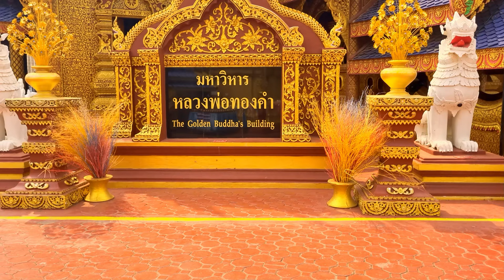A different SUKHOTHAI - Wat Pipat Mongkol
This temple complex is also located in Sukhothai! It looks brand new and there is still a lot of construction going on. When we arrived it almost felt like we were visiting The Grand Palace. Luckily there were hardly any tourists here :-) It's completely different than you would expect in Sukhothai, but definitely worth a visit!

Wat Phiphat Mongkhon supposedly was a royal temple established in the Vien Mok era (around 1129 A.D.)Wat Phiphat Mongkhon is located at 464 Moo 9, Baan Ta Chom, Tambon Tung Saleam, Amphoe Tung Saleam, SukhoThai. It is one of the important temples in Sukhothai and was constructed on the old temple's area.

TRAVELTIP!!
This man can speak English, is a very good and calm driver and can give you a lot of cultural and culinary tips along the way! He can be your translator if your Thai isn't adequate enough to talk to the locals!